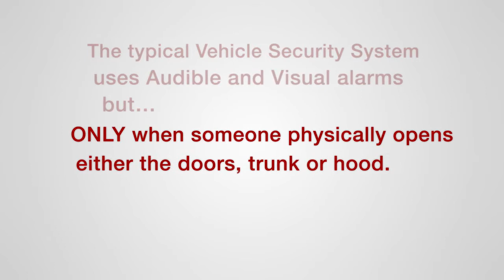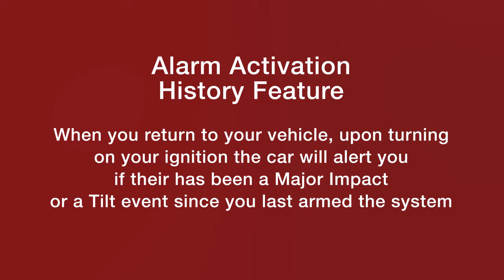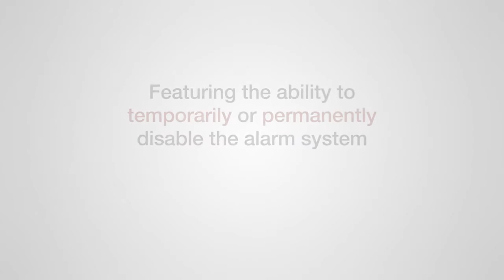Lumen Impact & Tilt Sensor Overview